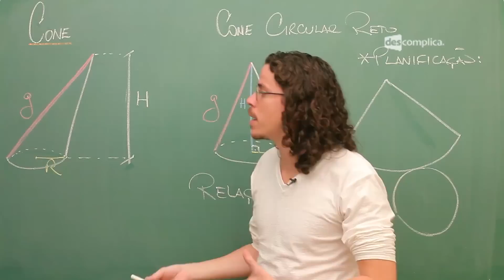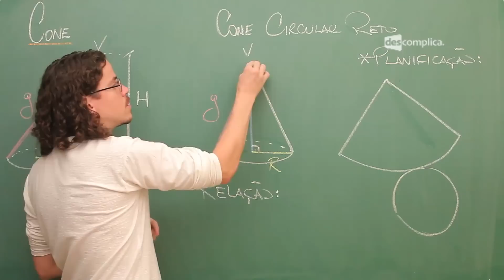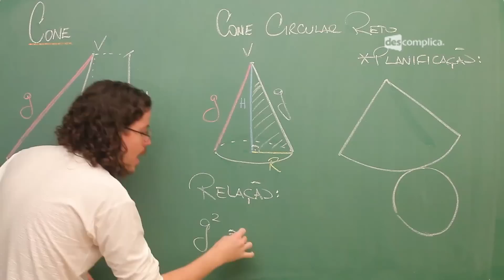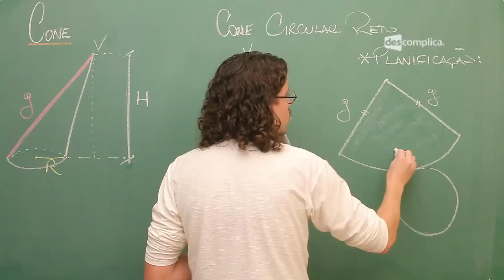Cone Circular Reto - Extensivo Matemática | Descomplica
Olá, aluno!
Essa aula faz parte do módulo "Cones". O professor Cleber Fernandes define cone e apresenta o Cone Circular Reto. Nesse módulo falaremos sobre o Cone de Revolução, Áreas, Volume e Tronco do Cone e Silo (Cilindro Sobreposto de um Cone). Para ver o próximo vídeo sobre Secções do Cone Circular Reto, vá Estude para o Enem com a gente :D

00:00 Matemática Prof. Cleber Fernandes -- Cones -- Cone Circular Reto.
00:15 Professor introduz o assunto falando que o cone tem uma base e um vértice, além de uma geratriz e uma altura.
01:00 diferente do cilindro, só tem uma base e parece com uma pirâmide só que a base é circular.
01:40 No cone circular reto o vértice tem a projeção no centro da circunferência da base.
02:00 Uma relação bem comum que aparece no cone é um teorema de Pitágoras que integra a geratriz, a altura e o raio: g² = H² + R².
02:40 Professor apresenta a planificação que conta com um setor circular e o círculo da base.